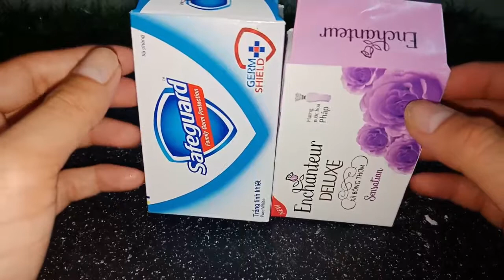Âm Thanh Cắt Xà Phòng Nghe Cực Đã Tai | Âm Thanh Thư Giãn | CẮt ASMR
Hi, Xin chào tất cả mọi người đã đến với kênh Cắt ASMR của mình, kênh của mình chuyên quay những video về âm thanh cắt các loại trái cây, rau củ, xà bông cục,. Những âm thanh phát ra được thu lại bằng loại Micro đặc biệt, sẽ giúp mọi người cảm thấy thoải mái, thư giãn khi nghe nó.
Nếu mọi người xem video thấy vui và thư giãn hãy để lại 1 like, share và bấm đăng ký kênh ủng hộ mình nhé, cảm ơn mọi người rất nhiều.